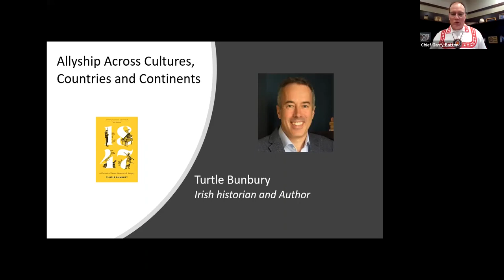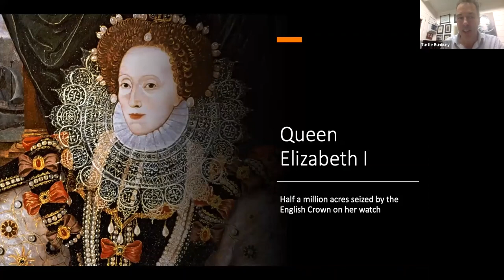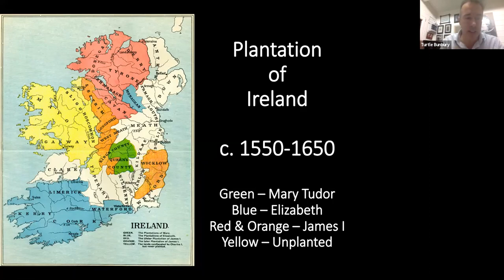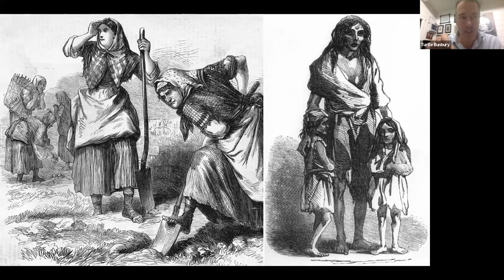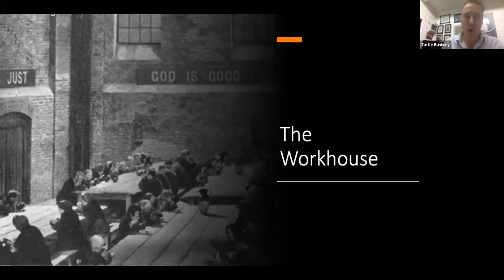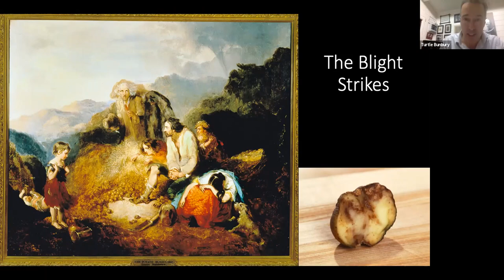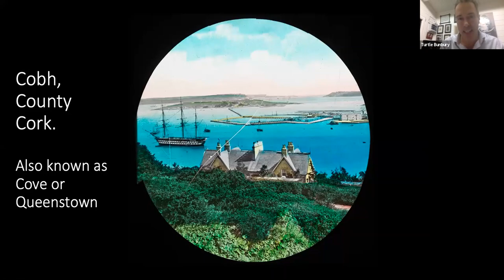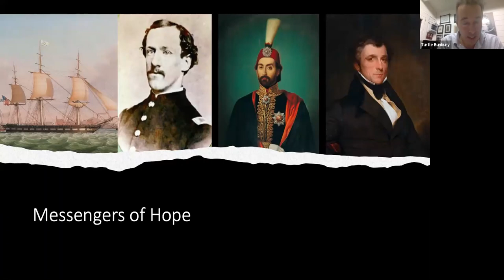IRELAND'S GREAT HUNGER - CAUSE & EFFECT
Turtle Bunbury gives an account of the potato blight that lead to the devastating Great Hunger in Ireland, also known as the Great Potato Famine. The talk was part of the Allyship Series, co-hosted by the Harvard Club of Boston and the Harvard Club of Ireland, homing in on the story of the Choctaw Nation and the Great Hunger. Turtle was introduced by Garry Batton, chief of the Choctaw Nation.